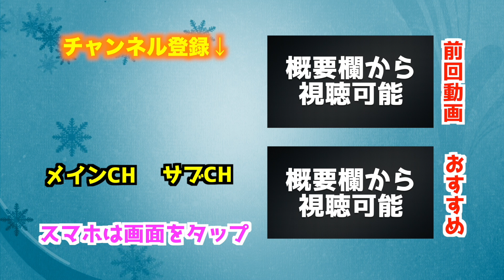【FIFA20】VOLTAモードを日本人最速でプレイしたら楽し過ぎた！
FIFA20の詳細はこちら

これからFIFA20の最新情報ドンドン上げていきます！
見たい映像ありましたらコメントでリクエストして行ってください！